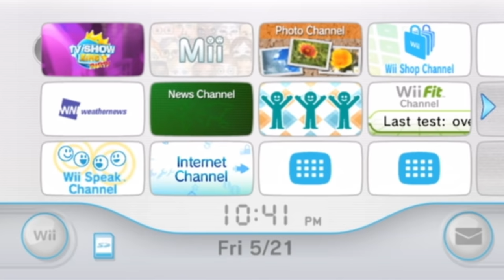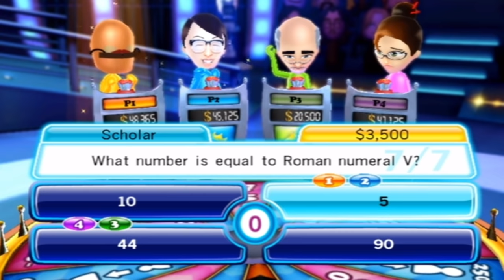beef boss goes on weird wii gameshow